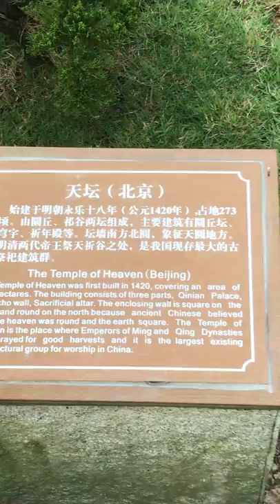Splendid China Folk Culture Village Shenzhen The temple of heaven beijing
Splendid China - Folk Culture Villages
Splendid China - Folk Culture Villages was formerly two scenic spots in Overseas China Town by Shenzhen Bay, and was integrated as one in 2003. It is the world's largest and most comprehensive miniature park, reproducing nearly 100 famous tourist attractions in China and 25 full-scale ethnic villages. There, one can have a thorough lesson on the 5,000 years of Chinese history and appreciate beautiful landscapes from throughout the country in one day..

If you want to have a thorough view of the major attractions in China, the district of the Splendid China should be your choice. There, you can find 82 detailed miniatures of famous sites from around the country. Most of them are scaled down at a ratio of 1:15. Over 50,000 vivid tiny clay figures are placed around the sites, as if they have been living there for years. Besides the historical and scenic spots, you can find many folk houses here, where folk celebrations, songs, and dances are performed. There is also a business block near the gate of the theme park, following antique styles with workshops of traditional handicrafts and snacks.
In additional to the largest Han group, there are 55 ethnic minorities in China, distributed throughout many parts of the country. It is almost impossible to admire the architecture, folk activities, and snacks of most minorities during one day's trip. Folk Culture Villages, on the west of Splendid China, will help you achieve this dream. Twenty-five unique villages of 22 minorities have been reproduced there at a ratio of 1:1. There, you can not only view folk houses of ethnic groups but also join their interesting festivals, with the most distinctive ones introduced as follows:

The village of Bouyei, is a wonderful stone world with simple furniture, such as tables, stoves, and basins all made of stones. Dai people mainly inhabit Yunnan Province, where the climate is suitable for growing bamboo. You may call their village 'a bamboo garden' for most parts of their houses, such as girders, tiles, and roofs are made of this green plant. They live in stilt houses supported by wooden stocks. The main living quarters are on the second storey, and the floor is covered with flakes of bamboo. Mongol is generally known as 'a tribe on horseback' because of their nomadic living habits. Mongols live in yurts, which are not only cool in summer but also warm in winter, and easy to set up or dismantle.

No matter which village you are visiting, young boys and girls will warmly welcome your arrival. If you come at the right time, you will be able to join in their unique festivals, such as the Water-splashing Festival of Dai, the Torch Festival of Yi, and the Knife Bar Festival of Lisu.

Entrance Fee
(including all the performances in the scenic spot)
CNY 200 for adults
CNY 100 for children between 1.2 and 1.5 meters (3.9 and 4.9 feet)
CNY 225 for Entrance Fee + Battery Car + Tour Boat
Free for children under 1.2m.